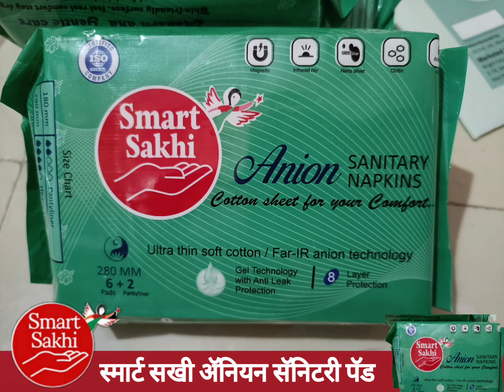Smart Sakhi Anion Sanitary Napkins with Pantyliner and Eco Friendly.....